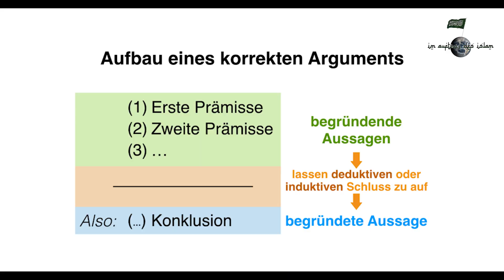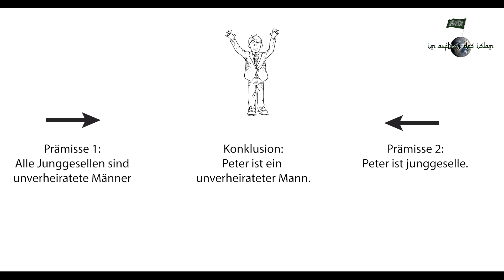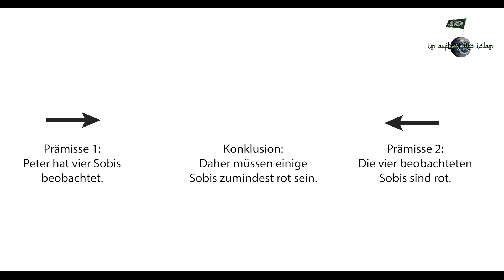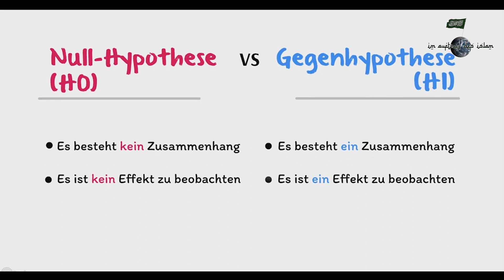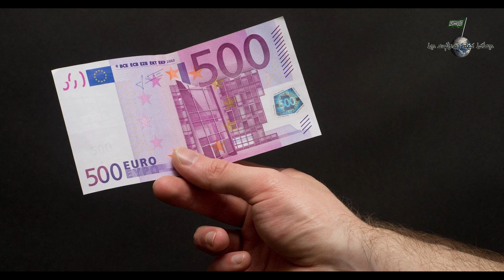Atheismus: Irrational und Feind der Vernunft | Azad El-Kurdi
Quelle:  Hamza Tzortzis - The Divine Reality: God, Islam and The Mirage of Atheism